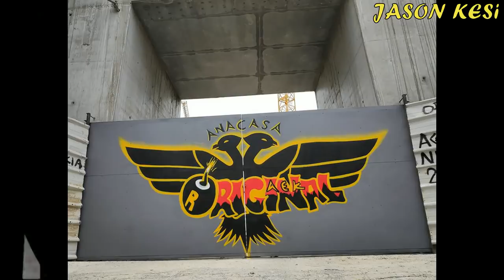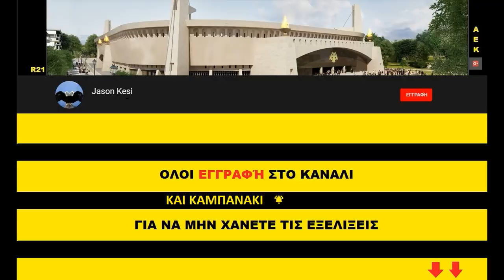Έργα για το γήπεδο της ΑΕΚ 21/09/2019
Καλησπέρα σε ολα τα αδελφια καλο ΣΚ και καλη επιτυχια στο ποδοσφαιρο μας σημερα που δινει αγωνα στην δύσκολη εδρα του Αγρινιου! Μεγαλη προσοχη σε οσους πανε να ειναι υποδειγματικοι και να μην δημιουργηθεί καποια φασαρια σε οποια πρόκληση και να υπάρξει!
Καλη επιτυχια και στο χαντμπολ μας που σήμερα ξεκινάει την σεζον της με τον παοκ!

Τα εργα στην Ν.Φιλαδελφεια συνεχίζονται σε αμείωτους ρυθμους!
Νοτια που σκυροδετηθηκε και το τελευταιο δοκαρι οσον αφορα το γηπεδο (αναμένουμε και το κτήριο πολ/πλων χρήσεων) σημερα ειχαμε ξεκαλουπωματα ενω προς τα δυτικα ειχαμε τοπογραφικους ελεγχους!
Δυτικά είχαμε διάφορα φινιρίσματα στα μπετα των κερκίδων οπως επισης φινιρίσματα είχαμε και στο στέγαστρο με ηλεκτροσυγκολλησεις και βαψιματα, ενω υψωθηκαν και μερικα ακομα στοιχεία!
Στο κεντρο του αγωνιστικου χωρου συνεχίστηκε η συναρμολογηση των στοιχείων του στεγαστρου που θα υψωθουν στην ανατολικη πλευρα του γηπεδου, ενω εγιναν και καποιες χωματουργικες εργασιες!
Τελος στην βόρεια πλευρά συνεχίζεται καθε μερα η τοποθέτηση των μεμβρανών, το τέντωμα τους και το τελικό τους δέσιμο!

Στηρίζουμε ολοι οσοι μπορουμε την προσπαθεια του Μακη Αγγελοπουλου στο μπασκετ μας που εχει φτιαξει πολυ καλη ομαδα φετος η οποια θα διεκδικισει τιτλους φετος και για να γινει αυτο χρειαζεται και την στηριξη μας! Οσοι μπορουμε αγοραζουμε διαρκειας τα οποια αυτη την στιγμη ειναι 1130 μονο!